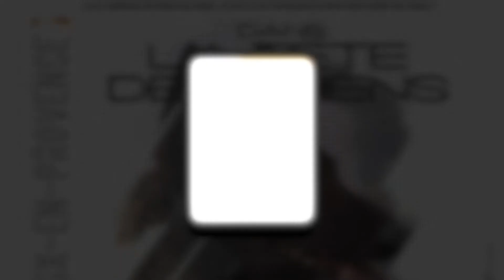Nicolas GREVELDINGER - Conférence DANS LA TÊTE DES CHIENS - 20 Mai 2018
Le 20 mai 2018, fini le blabla. on vous montre TOUT !

Première conférence en France où les chiens seront sur scène avec nous !

Des chiens qui nous seront inconnus, que nous allons découvrir avec le public, et pour qui nous allons démontrer des solutions concrètes !
Nous allons vous aider à comprendre ce qui se passe dans la tête de vos chiens, ceci dans une conférence de 6h30

Pour ce faire, je serai accompagné de 2 experts de la rééducation canine :
Hervé Pupier et Bertrand Beuns

Tarif 50 € la place, vous pouvez vous inscrire sur la boutique en ligne, ou par chèque à l'ordre de : Nicolas Greveldinger, 1 cour des salles 77171 Chalautre la Grande.
Merci d'indiquer dans votre courrier le nom et prénom du ou des participants ainsi qu'une adresse afin de vous envoyer vos places nominatives.

lieu : Aix en Provence, espace aixagone à St Cannat

Places limitées